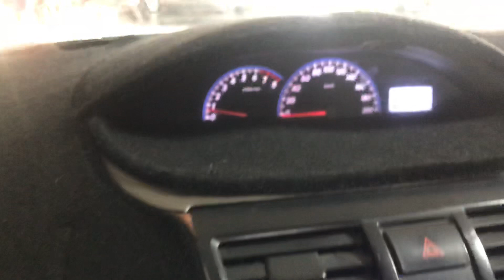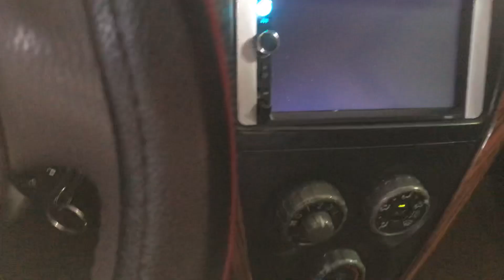Vios 2010 tư nhân biển Hà nội chất hơn nước cất cho ace quan tâm lh 0989711706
Trung tâm mua bán trao đổi ô tô cũ Hải Phòng Chuyên mua và bán tất cả các dòng xe từ hai đến 8 chỗ giá trên dưới 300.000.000 đâu chỉ có ở ô tô của Tuấn Anh Hải Phòng liên hệ ra lô Facebook 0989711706 xin cảm ơn